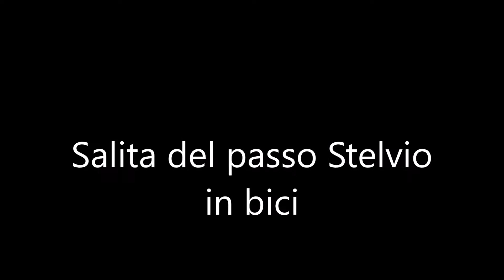Pedalando sulle rampe del passo Stelvio